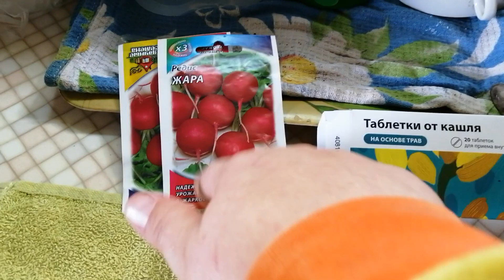ЧИСТОСЕРДЕЧНОЕ ПРИЗНАНИЕ//МОЙ ЗАКАЗ ЭЙВОН//ДСК ЮНЫЙ ОТЛЕТ С ДВУМЯ КАЧЕЛЯМИ//БУДНИ МАМЫ//ДАЧНЫЙ ВЛОГ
ღ▬▬▬▬▬▬▬▬▬▬▬▬ஜ۩۞۩ஜ▬▬▬▬▬▬▬▬▬▬▬▬ღ
ღ▬▬▬▬▬▬▬▬▬▬▬▬ஜ۩۞۩ஜ▬▬▬▬▬▬▬▬▬▬▬▬ღ
    Приятного всем просмотра и отличного настроения!)
Детский спортивный комплекс "Юный атлет" уличный с двумя качелями - покупали в интернет - магазине СЁМА.
Возникло желание помочь каналу?!